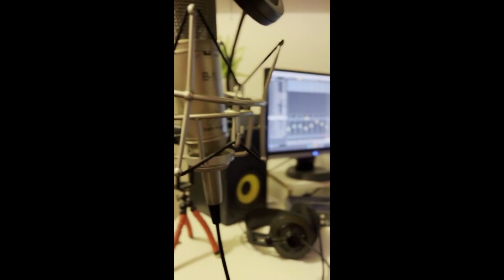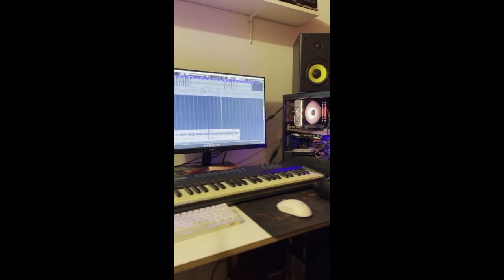Danilo Montana - ROCHITA (versión cumbia )